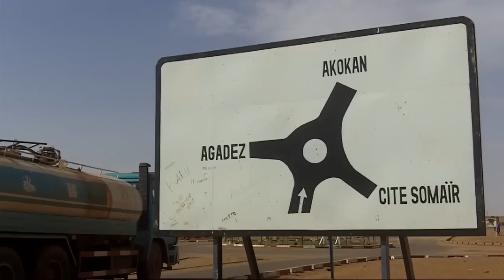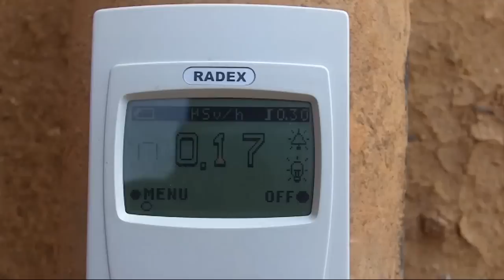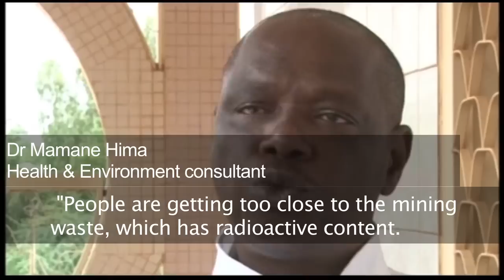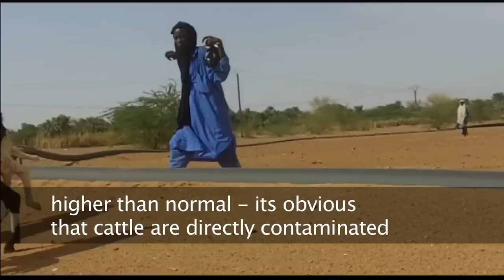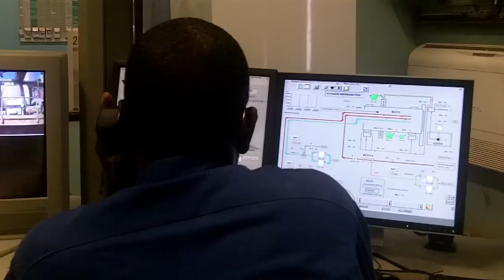Living near uranium mines in Niger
In this film, NGOs claim radioactive uranium is damaging the health of people living near uranium mines.